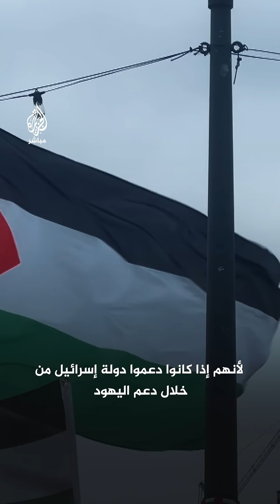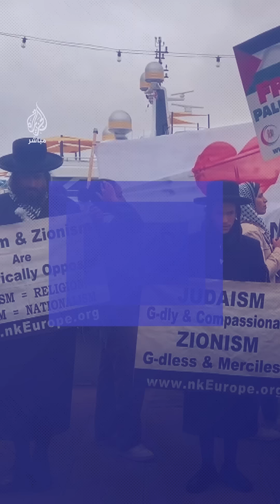سفينة "حنظلة" تبحر وسط دعم دولي لكسر الحصار عن غزة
من بريطانيا إلى غزة.. سفينة "حنظلة" تبحر وسط دعم دولي لكسر الحصار عن غزة